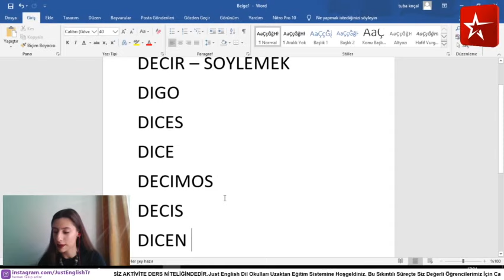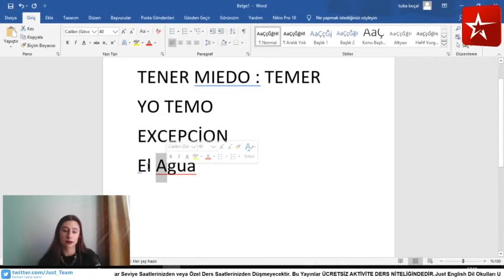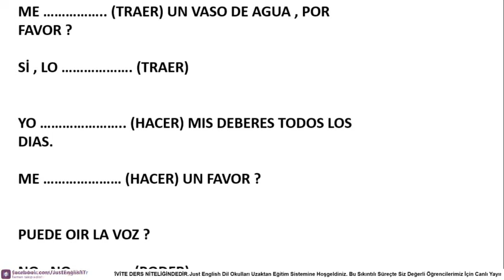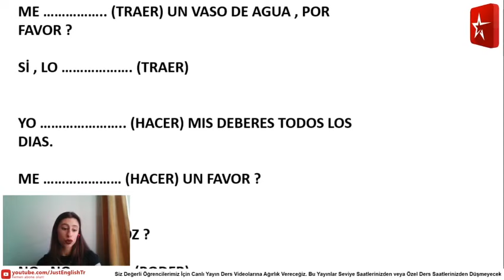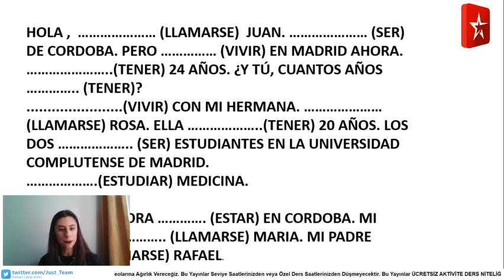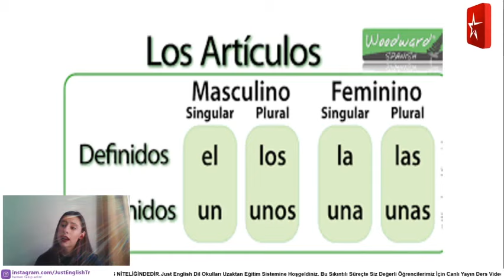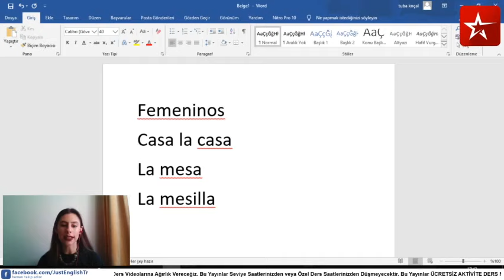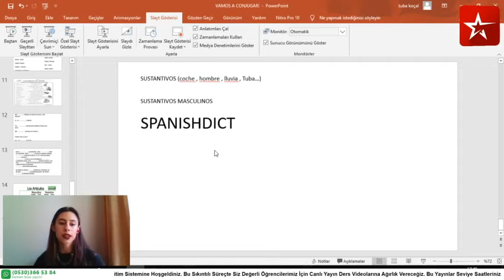İspanyolca A1 - Fiil Çekimleri - Ders 2 - Part 2 - Uzaktan Eğitim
Herkese Merhabalar...

JustEnglish Dil Okulları İle Sıfırdan İspanyolca Video Serimizin Bu Dersinde İspanyolca Başlangıç Seviyesine Giriş Yapıyoruz. Renkli ve Dikkat Çekici Anlatımlar İle Ders Video Sizlerle...

Bu  Videoda;

- Düzensiz Fiiler

Konularını İşleyeceğiz.

Bu Süreçte Siz Öğrencilerimiz İle Birlikteyiz. İyi Dersler Dileriz.

Türkiye'nin EN İyi ve EN Kaliteli Dil Okulu JustEnglish'te Eğitim Almaya Hazır mısın? Şimdi Bizimle Dil Öğren ve Sınav Kazan! Çünkü; Burası DİL'e Geldiğin Yer. İngilizce Kursu Kampanya ve Fırsatları İçin Hemen Ziyaret Et!

Just English Dil Okulları Türkiye YouTube Hesabı, Türkiye'nin En Büyük Yabancı Dil Eğitimi Sitesinin Video Kanalıdır.

Just English Dil Okulları Türkiye İle En Yeni Yabancı Dil Eğitim Haberlerine, Videolu Olarak Ulaşabileceksiniz.